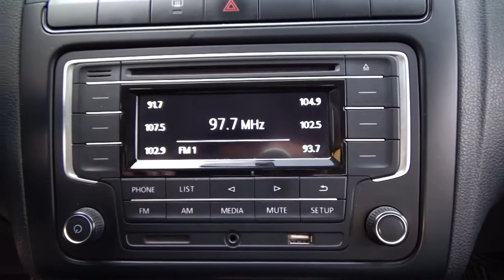Volkswagen / Vento / 2017 - 4739